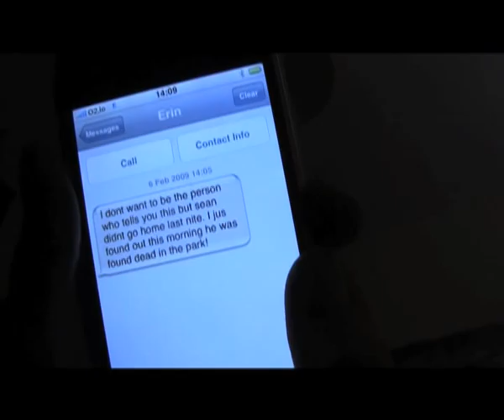Last Drink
A  dare2bdrinkaware video that me,Martin Fitzpatrick,James,Kristin,Jack and Byba all featured in.Created by the second year of last year multimedia in cavan college